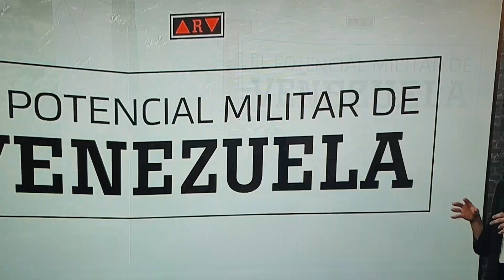Maduro " preparado para la guerra "